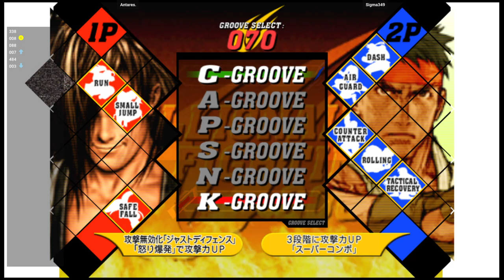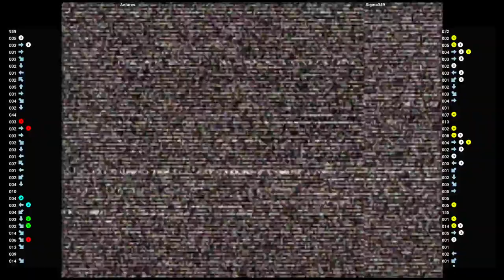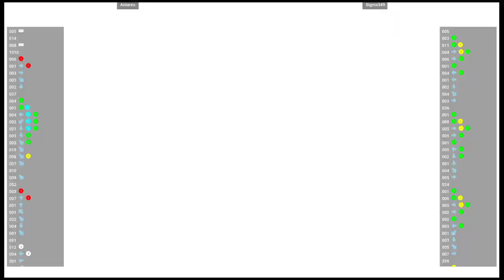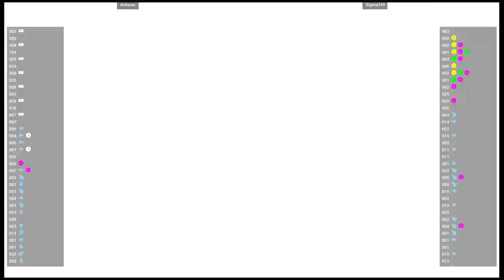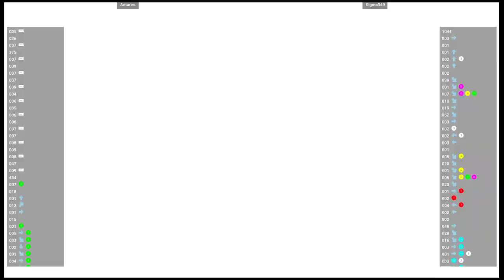CVS2 🕹 Antares. 🇱🇾 VS Sigma349 🇺🇸 | Fightcade